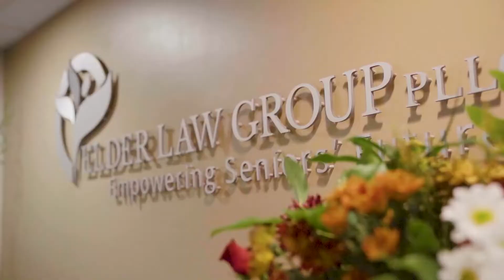Estate Planning Myth #6: Only Wealthy People Need Estate Plans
Hear from ELG Estate Planning founder and top Estate Planning Attorney Lynn St. Louis as she reviews Estate Planning Myth #6: Only Wealthy People Need Estate Plans.